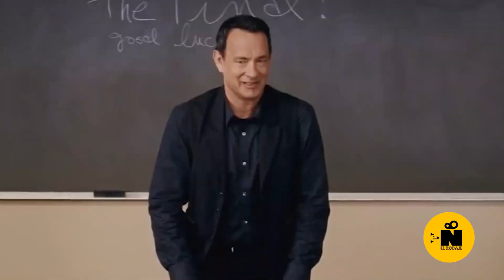BIOGRAFÍA - QUIEN ES RAMI MALEK?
Busca nuestra cuenta en instagram y siguenos @enelrodaje
Un breve paso por la vida del protagonista de Bohemian Rhapsody: la historia de Freddie Mercury , la serie Mr. Robot, 007 y Papillon